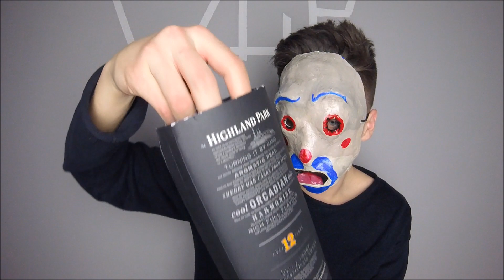The ASMR Circus - The (Crazy) Clown Roleplay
[ASMR] Welcome to the circus my friend.
GANZ wichtig ist mir auch euer Feedback also bitte schreibt eure Meinung in die Kommentare und dann werden meine Videos auch so wie sie dir gefallen ;)